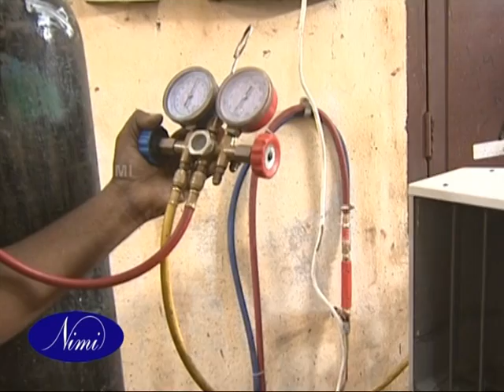Leak testing evacuation and gas charging in window a/c